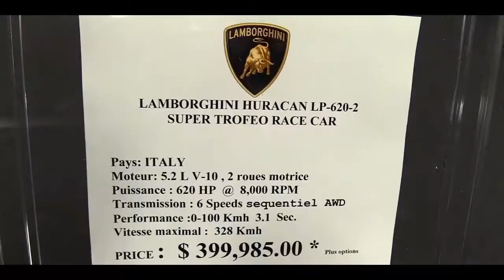2016 Lamborghini Huracan LP620-2 Super Troffeo | Exterior Walkaround & First Look | Auto Show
2016 Lamborghini Huracan LP620 2 Super Troffeo | Exterior Walkaround & First Look | Auto Show